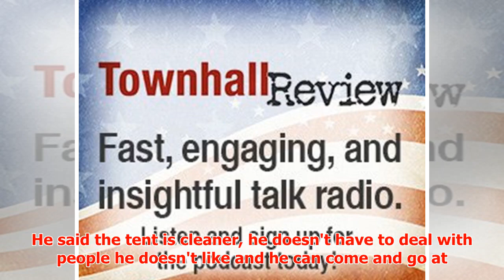Sanitation, safety problematic in LA-area homeless shelters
► Thousands of homeless people sleep on the streets of Los Angeles County while many shelter beds go e...